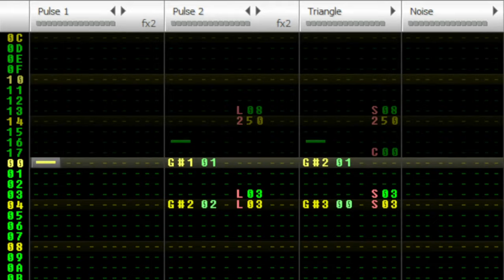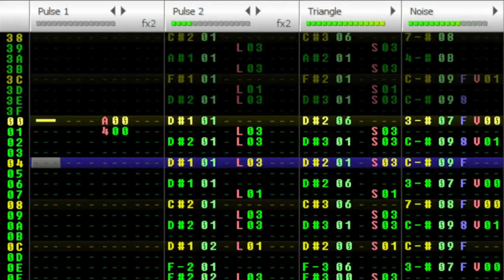Subtrahend [NSF (Classical)] (2022)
Does it make a difference? This was submitted to Battle of the Bits' Winter Chip XVII compo where it achieved 7th out of all 32 NSF Classical entries.

Title: Subtrahend
Completed: 03 March 2022
File Size (NSF): 19.3 KB
File Size (MP3): 4.61MB
Export Source: NSFPlug 2.4